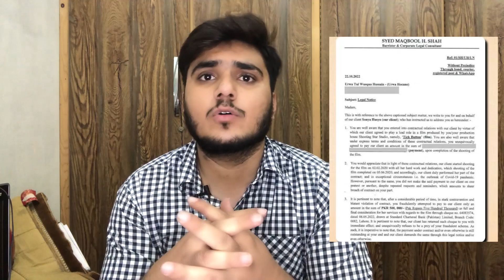Sonya Hussain vs Urwa Hocane Tich Button Controversy | Allegations of Sonya On Urwa | SWN